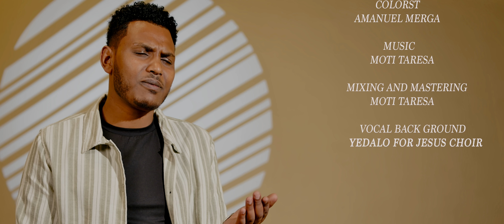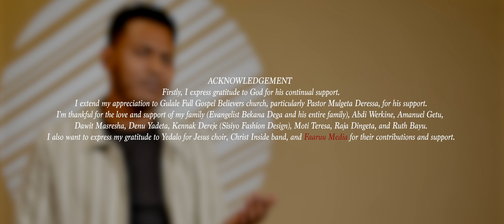Natinael Bekana | SIMALEE | New Faaruu Media Official Music Video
Natinael Bekana
Faaruu Media
Faaruu Production

Produced by Faaruu media
Singer :-  Natinael Bekana
Title:-  SIMALEE
mixing & Mastering :- Moti taresa
Live instruments
Vocal back ground:- yedalo for jesus choir
Production:-Faaruu Production
D.o.p & Editor Amanuel Merga
Color Amanuel Merga
Assistant Surafel Biyena

@ebstv worldwide  @Abel Birhanu  @Yenante Media @Guramayle ጉራማይሌ ዜና  @MARSIL TV WORLDWIDE @Apostle Israel Dansa / Jesus Wonderful TV  @Prophet Eyu Chufa @PRESENCE TV CHANNEL WORLD WIDE  @ESATtv Ethiopia @Miko Mikee  @የናንተው መንፈሳዊ tube Ynanetwe  @Rakeb Alemayehu @Dagi Show - ዳጊ ሾው  @Ethiopia tiya Diy  @Minew Shewa Network  @Hope Music Ethiopia  @Kana Television  @Betoch Comedy  @Eyoha Entertainment

TO OUR YOU TUBE CHANNEL TO GET NOTIFICATIIONS  OF NEW POSTS